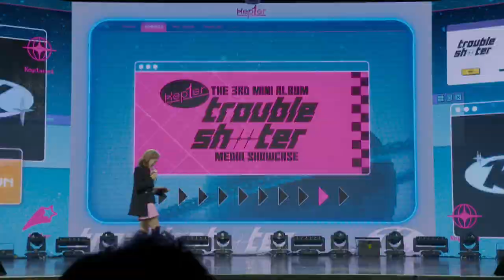[Full] 케플러(kep1er), 미니 3집 'TROUBLESHOOTER' 앨범 토크| kep1er Showcase Album Talk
영상제공 : 웨이크원∙스윙엔터테인먼트